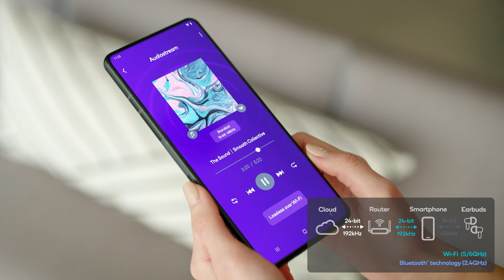How HBS delivers next-level multi-device experiences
Qualcomm FastConnect 7900 supports High Band Simultaneous (HBS) connectivity for next-level Wi-Fi speeds at ultra-low latency. HBS allows for connections in the high bands (5/6GHz) across multiple devices. This means incredibly smooth and robust connected experiences.